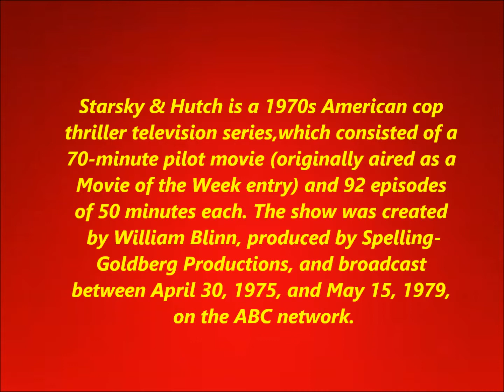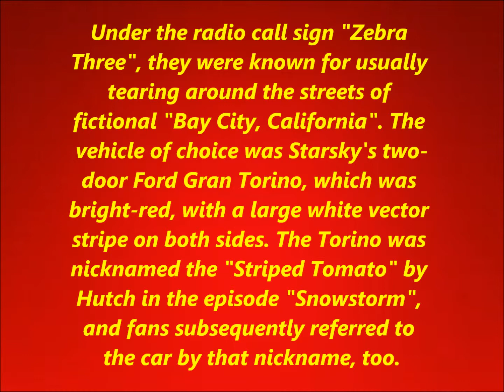--Law And Order,Dynamic Duo's--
Starsky And Hutch And The Sweeney-Regan And Carter. imfo source-wikipedia.org